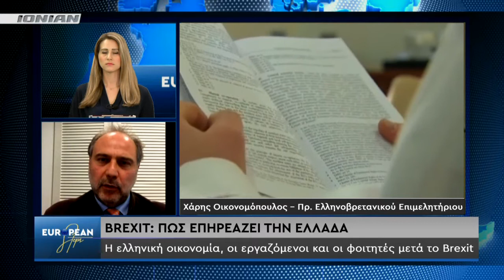European Steps: Brexit - Οι συνέπειες για την Ελλάδα | Χ. Οικονομόπουλος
Ποιες οι επιπτώσεις του Brexit για τις ελληνικές εξαγωγές, τον τουρισμό, τους Έλληνες εργαζόμενους και φοιτητές στην Βρετανία. Για το θέμα μιλά ο Πρόεδρος του Ελληνοβρετανικού Εμπορικού Επιμελητήριου, Χ. Οικονομόπουλος.